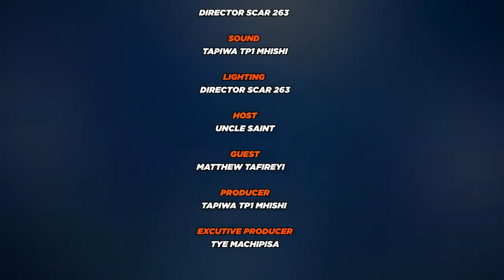Matthew Tafireyi Gospel Artist On Hard Talk with Uncle Saint (Episode 2)